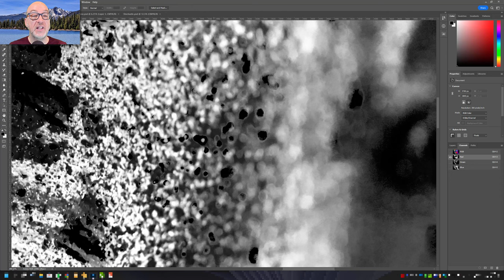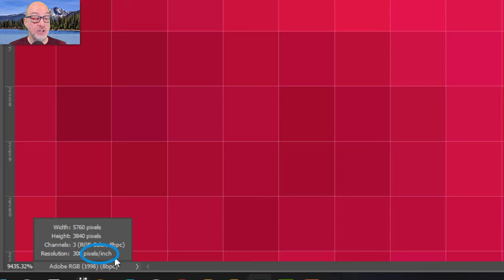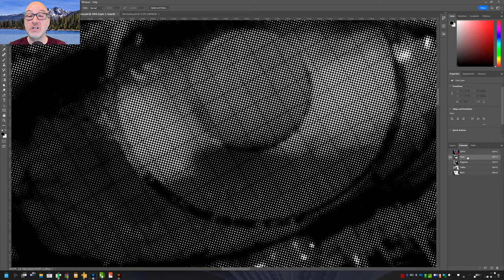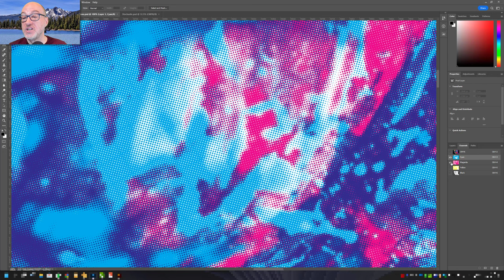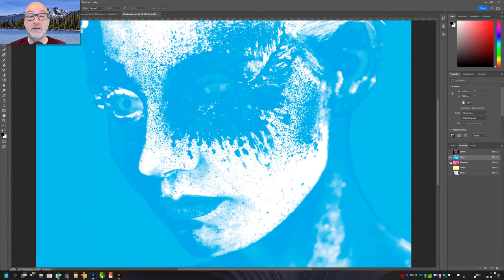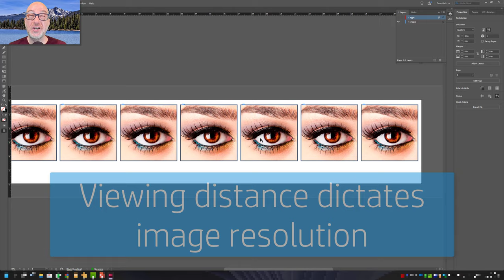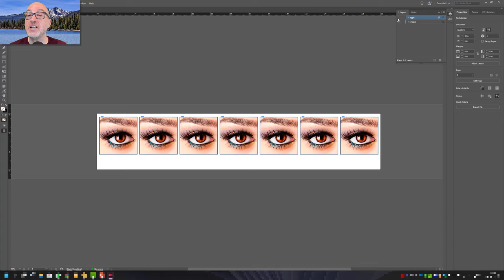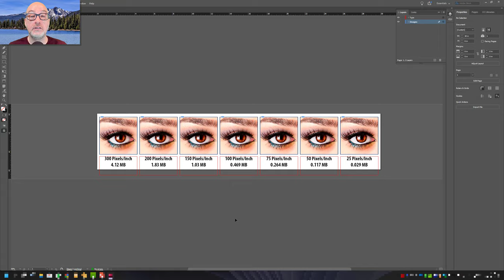Image and Print Resolution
"All your files need to be 300 DPI." We've all heard it...but it's not true.

In this video we learn the truth, and learn how inkjet printers actually create images. Discover how viewing distance and NOT printer resolution is what dictates image resolution.

Bonus: downloadable image resolution example file to print at 100% size and hang on a wall. View at an appropriate distance and then choose the resolution that works best for your needs.

Table of Contents:
00:23 - Continuous Tone Image
03:34 - Printer Ink Drops
05:56 - Halftone (AM) Screening
10:33 - Stochastic (FM) Screening
14:11 - Viewing Distance and Resolution